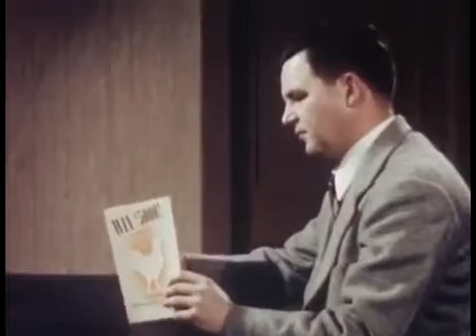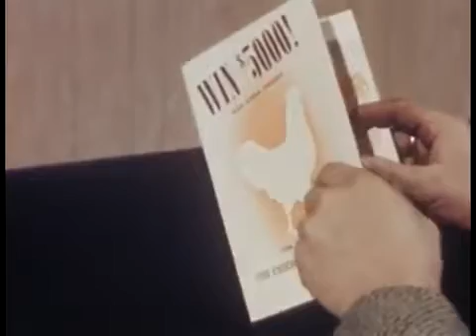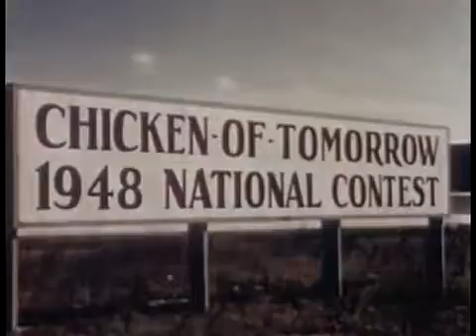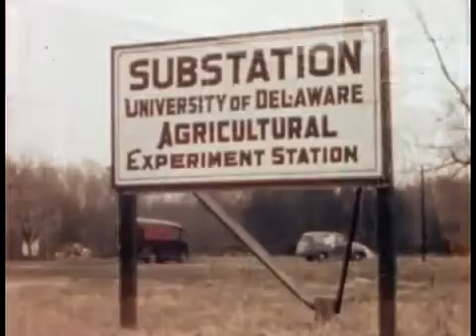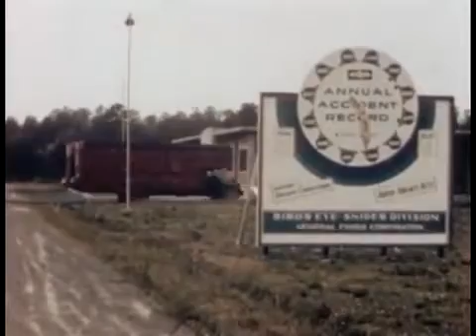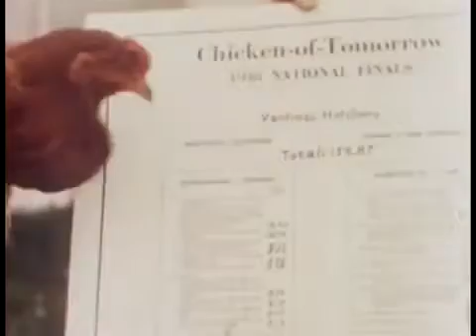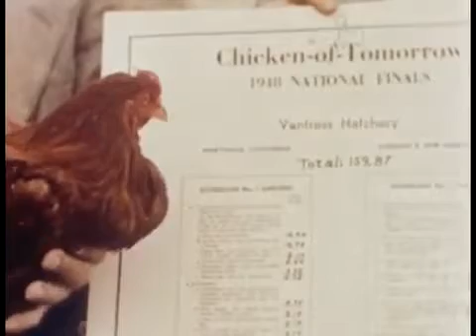The Chicken of Tomorrow_ Scientific Agriculture and Poultry Farming (1948)